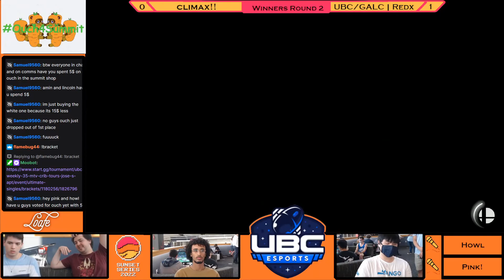climax!! VS UBC/GALC | Redx, Winners Round 2, UBC Weekly #35: MTV Crib Tours - Jose's APT